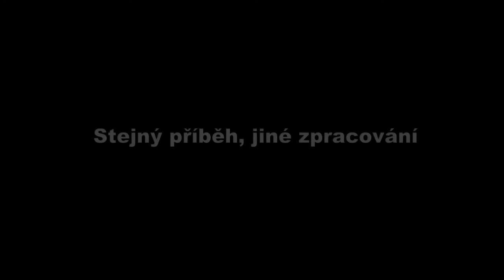Vlog-89-Instruktorem na táboře RIKKI 2020 (3. část)